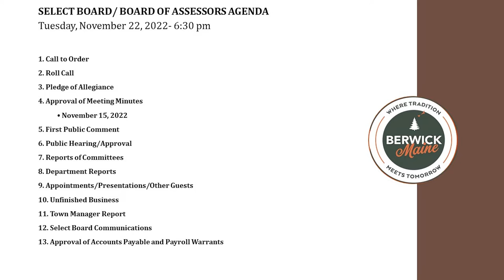Select Board Meeting 11/22/2022 (Edited)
The meeting has been edited for sound and picture quality only.  An agenda was added to the beginning for viewers convenience.